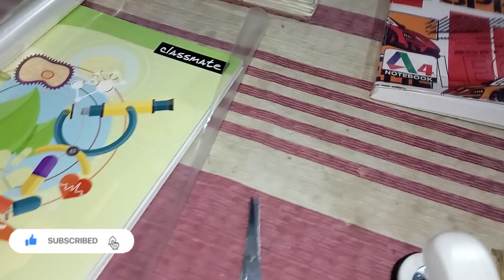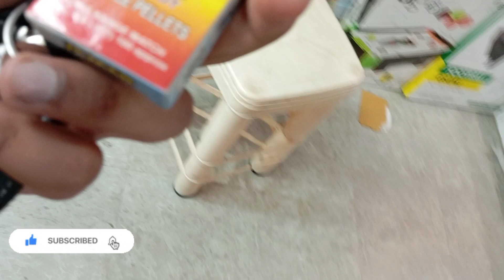Ayan ke course me kharabi...Tution ka phela din...